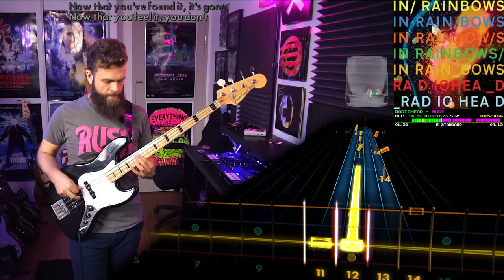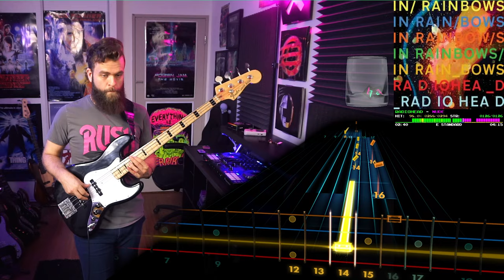Radiohead－Nude｜Rocksmith Bass Tabs [E Std]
Radiohead－Nude
_In Rainbows_ (2007)
*Arrangement:* Bass
*Tuning:* E Standard
*Chart By:* TychoRoc